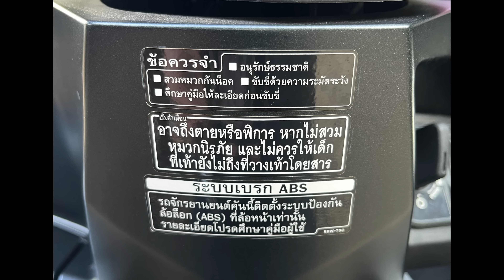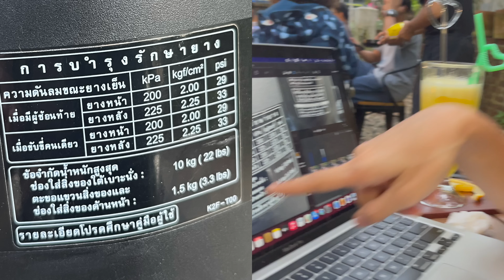2022 Honda Click160i အလန်းဆုံးauto ဘီးတွေထဲက တစ်စီးဖြစ်ပါတယ်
2022 Honda Click160i အလန်းဆုံးauto ဘီးတွေထဲက တစ်စီးဖြစ်ပါတယ်